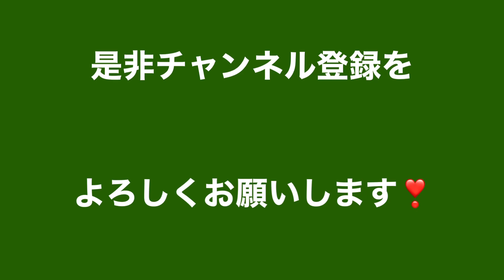2月を終えて思う事